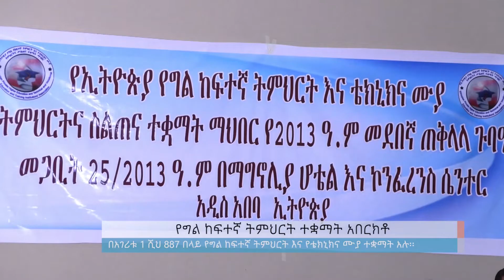የግል ከፍተኛ ትምህርት ተቋማት አበርክቶ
Arabic Facebook: تلفزيون والتا بالعربي Walta TV Arabic